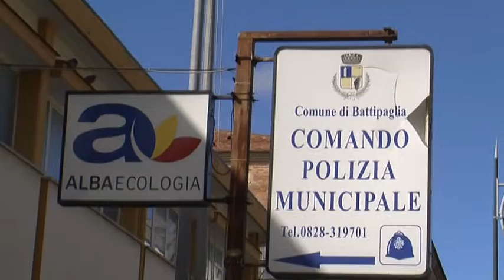BATTIPAGLIA, MOVIDA, CONTROLLI E MULTE